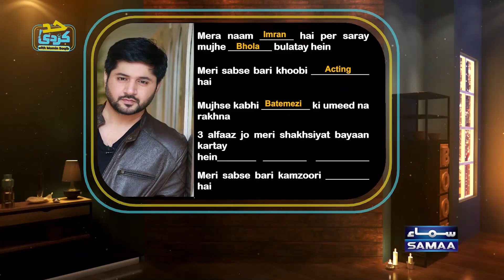During The Shooting Of Drama Raqs-e-Bismil I Didn't Look Into Momin Saqib's Eyes, Anoushay Abbasi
During The Shooting Of Drama Raqs-e-Bismil I Didn't Look Into Momin Saqib's Eyes, Anoushay Abbasi | HAD KAR DI | SAMAA TV